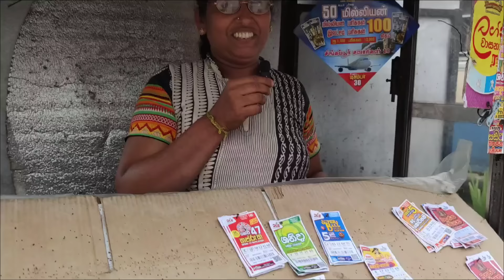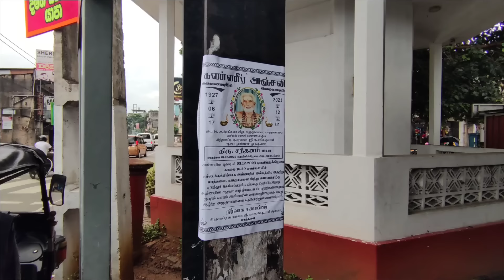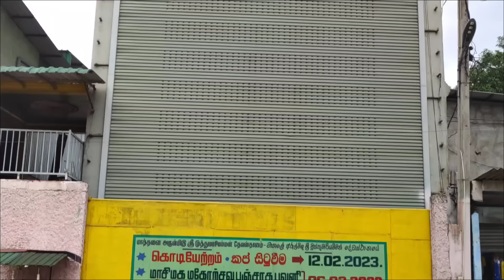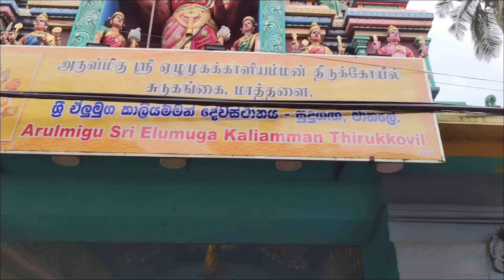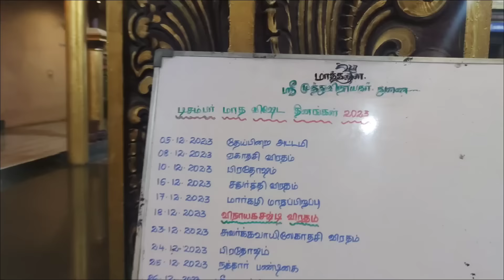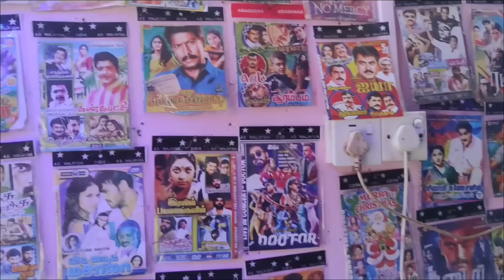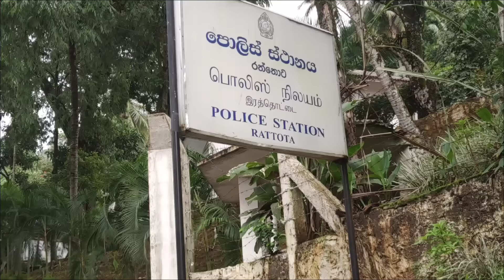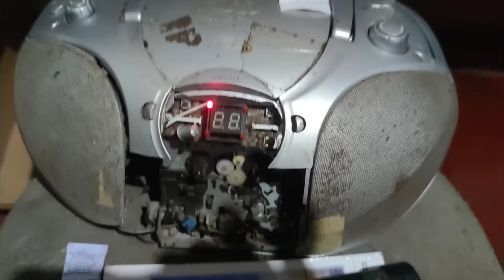சிங்களர்கள் கட்டும் தமிழ் கோயில்(இலங்கை) |காட்டுத் தமிழர்கள் Srilanka Tamil Area: Part 3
Sri Lanka tamils lifestyle , Sri Lanka hill Tamil people , Prabhakaran , LTTE , Indian Tamils in Sri Lanka , Sri Lanka Tamil people , மலையகத் தமிழர்கள் , இந்திய வம்சாவளி தமிழர்கள் , இந்திய தமிழர்கள் , இலங்கைத் தமிழர்கள் , ශ්‍රී ලංකා දෙමළ , ශ්රී ලංකාව , ශ්‍රී ලංකා දෙමළ ජනතාව , ප්‍රභාකරන් , විමුක්ති කොටි ,